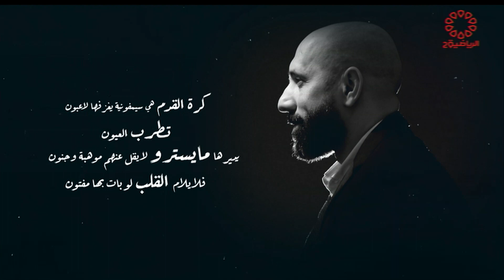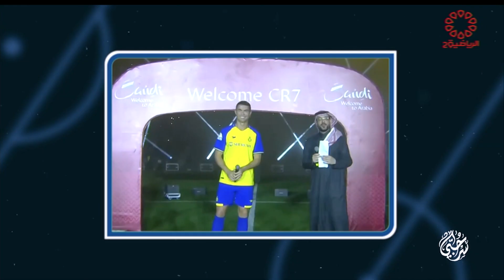برنامج سر حبي ( الضيف السنوسي الهادي ) - السبت 2023/6/17